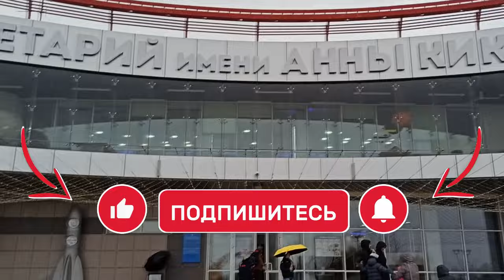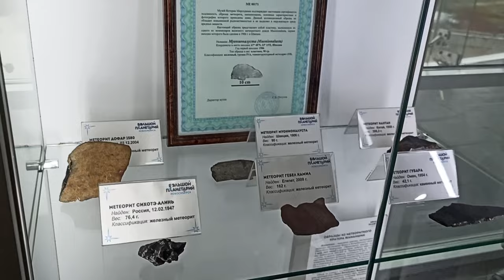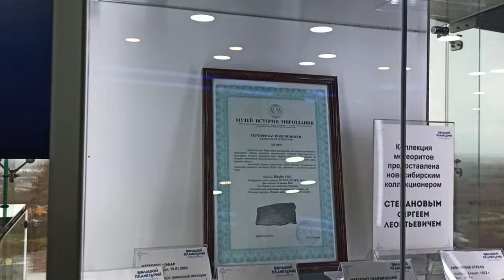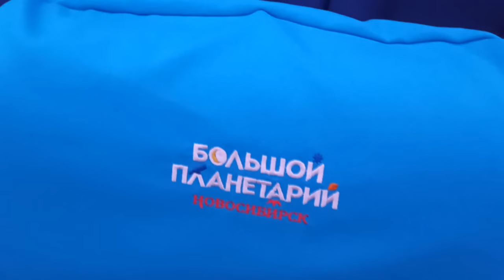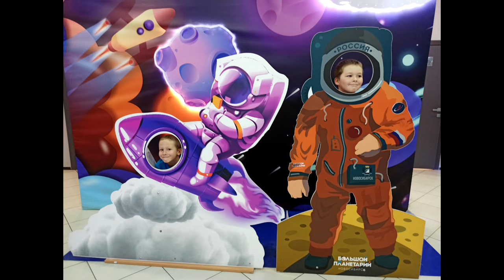Невероятное путешествие с детьми по солнечной системе. Новосибирский планетарий лучшее место для 🚀😴🚀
На осенних каникулах Бог дал нам побывать в очень интересном месте с детьми. Невероятное путешествие по солнечной системе в Новосибирском планетарии в котором ты чувствуешь себя реальным космонавтом летающим по нашим планетам. Но и это ещё не всё оказывается планетарий это хорошее место для приятного сна. Старшие дети были довольны от посещения Новосибирского планетария.

Помощь нашему каналу(хозяйству) И РАЗВИТИЕ НАШЕЙ ДЕРЕВНИ: Сбербанк 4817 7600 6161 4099 Ангелина Михайловна У.